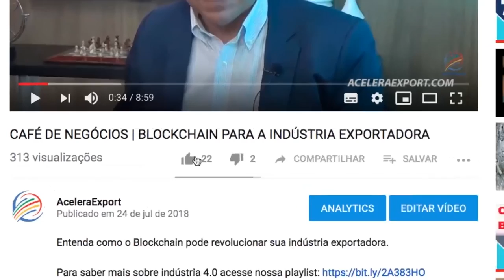5 ESTRATÉGIAS PARA ENCONTRAR O NICHO DE MERCADO NA IMPORTAÇÃO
5 ESTRATÉGIAS PARA ENCONTRAR O NICHO DE MERCADO NA IMPORTAÇÃO